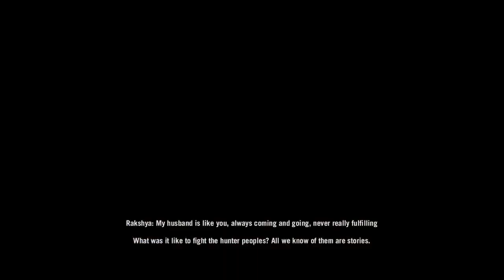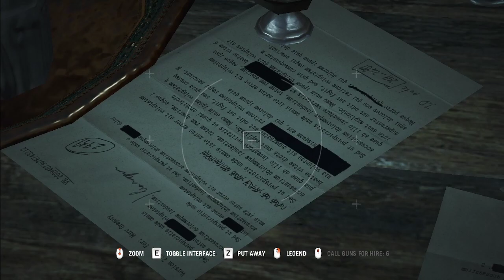Far Cry 4 (part 6)